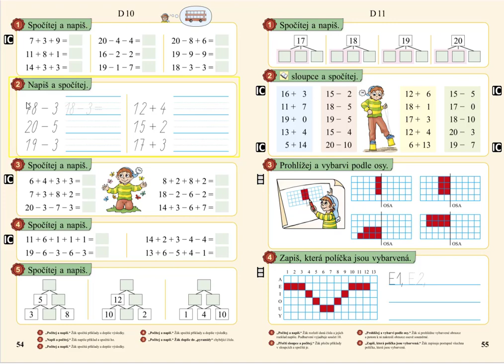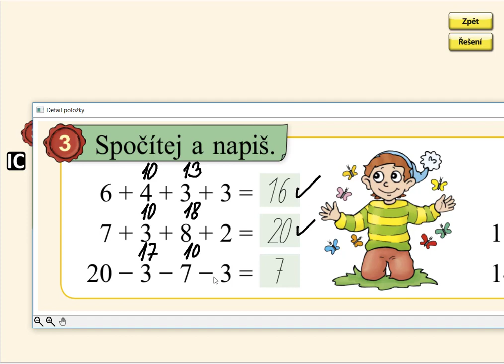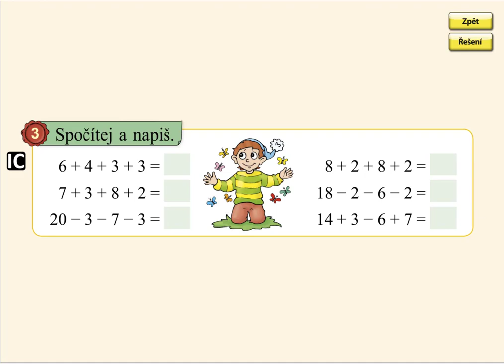Pamětné počítání, MATÝSKOVA MATEMATIKA 3. DÍL - POČÍTÁME DO DVACETI, str. 54, cv.3